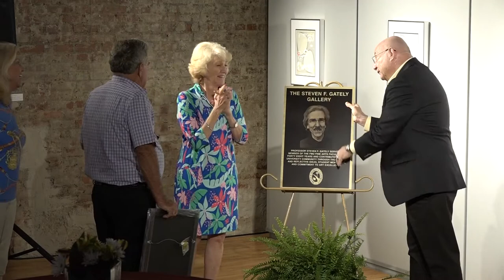Steven F. Gately Gallery Dedication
Francis Marion University dedicates the Steven F. Gately Gallery in University Place, downtown Florence